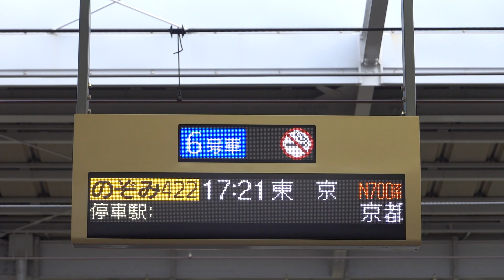20210910 のぞみ422号東京行き 新大阪駅電光掲示板①